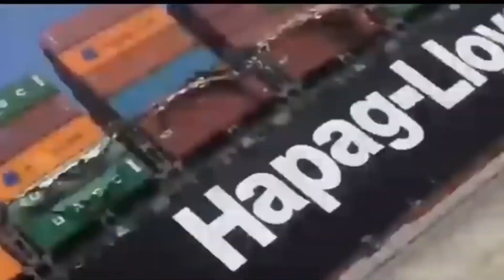EPIC BOAT FAILS COMPILATION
BOATING IS VERY DANGEROUS AND SHOULD BE DONE BY PROFESSIONALS THESE ARE EDUCATIONAL VIDEOS ONLY